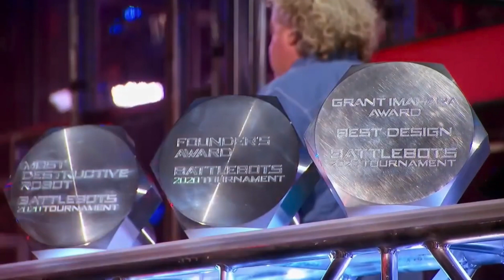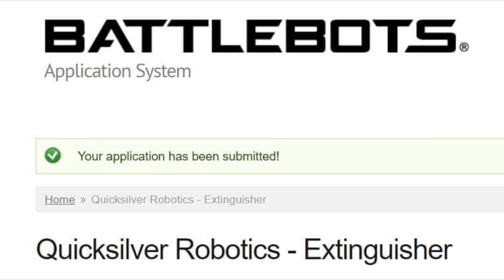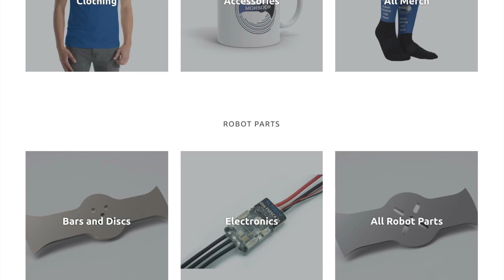This Week In Robot Combat | 14/03/21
In the news this week, BattleBots, Bristol Bot Builders, The Robot Combat Awards and more!